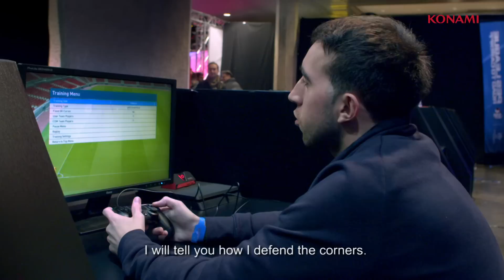PES League 2017 Ruben-94_ Interview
He finished third at the PES League EU season 1 regional final, Ruben tells us how he got into PES competiitively and shares some valuable tips too. ESRB Rating: EVERYONE